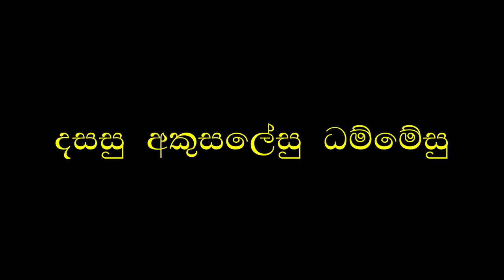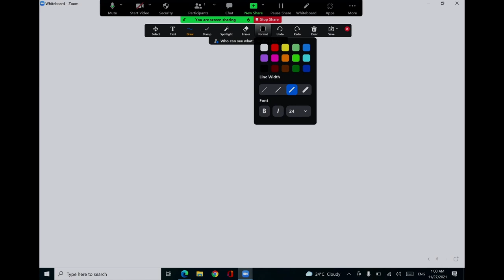මුසාවාද අකුසලය (03) පුජ්‍ය මහරගම කුමාර කාශ්‍යප හිමි